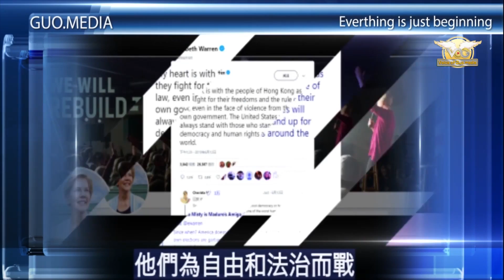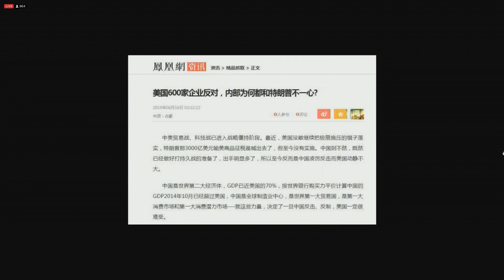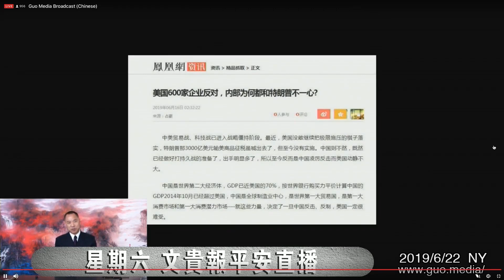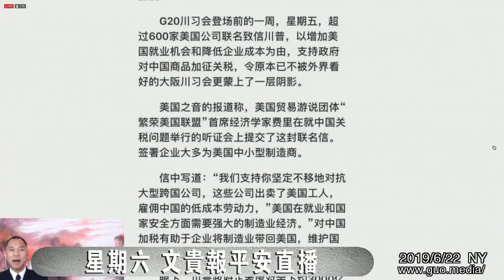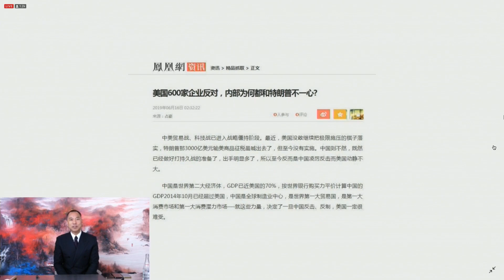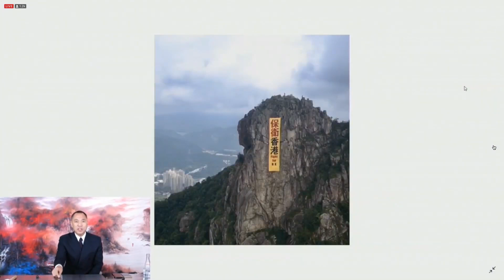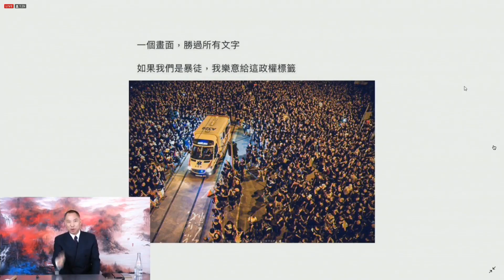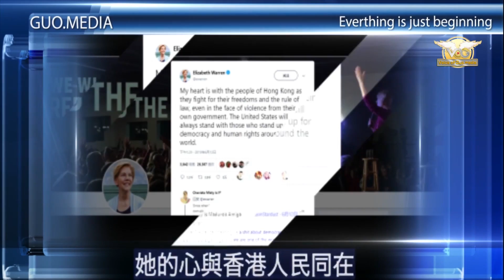June 22nd 2019 Miles Kwok: how the CCP fight against terrorist together with Taliban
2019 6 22 郭文贵报平安直播：中共如何和塔利班共同反恐？